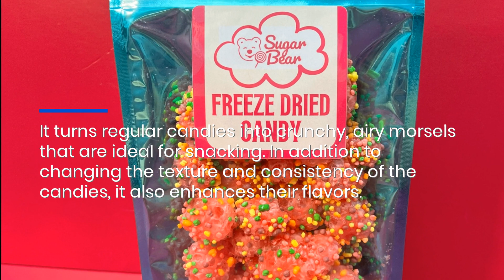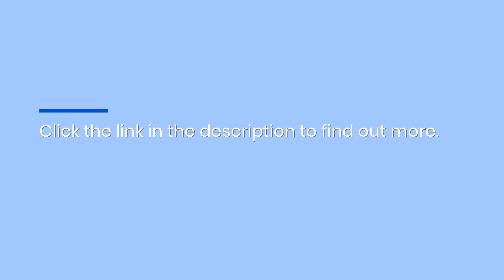This Novelty Candy Store Sells Freeze-Dried TikTok Skittles, Jolly Ranchers & Nerds Gummy Clusters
If you want to try a totally different candy-eating experience, you need to get yourself a bag of Freeze Dried Candy from online candy shop Sugar Bear Candy Store! to find out more.